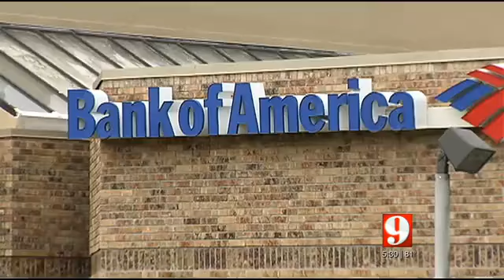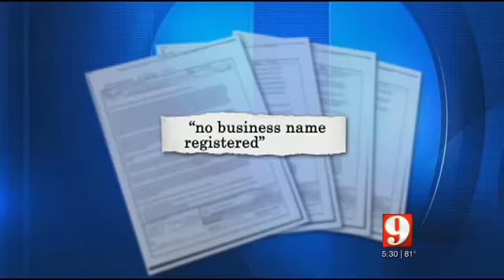Police: Couple used tree service promise to take advantage of 85-year-old woman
Maitland police say a couple used a tree service to take advantage of an 85-year-old woman twice.